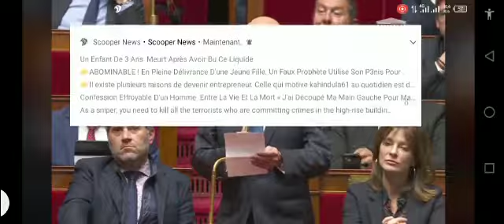La France est sans carburant ⛽ Ntanda yonsu itu idila nkuandi👆🏿👆🏿👆🏿